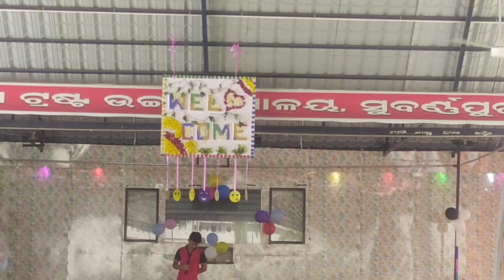WELCOME CEREMONY... SAHARA TRUST HIGH SCHOOL SUBARNAPUR...